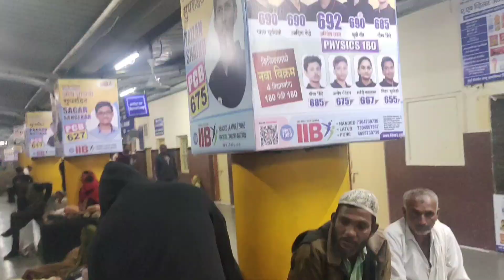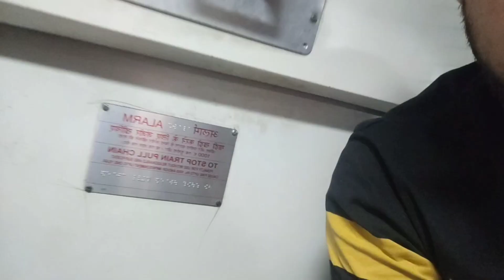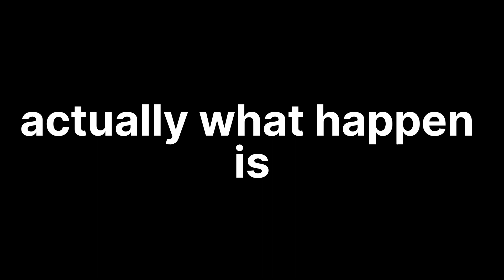New year p Goa ki train miss krdi 😭 || Trip to mumbai || Part 1 || Aryan Suwalka vlogs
so we decided to go goa after reaching my brother vet college which is located in parbhani Maharashtra but general couch was full then we shifted into sleeper class but it was reserved by 10 12 class students with sir mam so they couldn't make it our way and we have to got off to mumbai Mumbai mumbai vlog